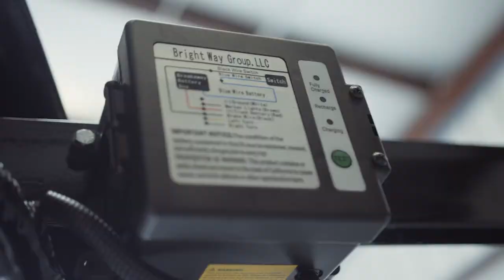Walk Around: 20K lb GVWR Gooseneck No Rails Lowboy Equipment Trailer | Texas Pride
Our Texas Pride 20K lb GVWR Gooseneck No Rails Lowboy Equipment Trailer is loaded with impressive standard features. Our trailers are American made and built by hand in Texas. See the full specs and options below. We also offer fast and easy financing.

PRICING
7' x 14' + 2' (16') Wood Deck $7,195
7' x 16' + 2' (18') Wood Deck $7,295
7' x 18' + 2' (20') Wood Deck $7,395
7' x 20' + 2' (22') Wood Deck $7,595
7' x 22' + 2' (24') Wood Deck $7,795
7' x 24' + 2' (26') Wood Deck $7,995
7' x 26' + 2' (28') Wood Deck $8,195
7' x 28' + 2' (30') Wood Deck $8,395
*Add $200 fee for pick up at our stores in North TX, MO and TN

SPECIFICATIONS
G.V.W.R.: 20,000 lbs
Empty Trailer Weight: 4,100 lbs (20' trailer with no additional options)
Net Payload Capacity: 15,900 lbs (20' trailer with no additional options)
Axles: Dual 9,000 lb Direct Lube 8 lug (electric brakes on both axles)
Suspension: Heavy duty slipper spring
Brakes: All wheel electric brakes on all axles (12" x 3 3/8" brake shoe)
Tires: New 17.5" ST235/75R17.5 18ply radial LRJ (6,005lbs ea)
Wheels: 17.5" eight hole silver or white mod
Main Frame: 8" channel
Tongue: 8" channel risers & 8" channel beams
Cross Members: 3" channel on 16" centers
Deck width: 80" between the fenders
Overall trailer width: 102" outside fender to outside fender
Deck height: Approximately 24" to 29"
Side rails: N/A - flat deck with no rails
Tie Downs: Stake pockets w/ rub rail
Coupler: Adjustable height 2 5/16" gooseneck ball
Jack: Dual 12,000 pound drop leg (spring loaded)
Safety Chains: Two heavy duty safety chains
Flooring: 2" pressure treated pine (screwed down)
Fenders: Heavy duty 14 gauge tread plate (reinforced)
Lighting: All flush mount or recessed lifetime LED stop / turn / clearance lighting
Wiring: U.S. made sealed modular wiring harness
Safety Equipment: Required break-a-way kit and conspicuity tape
Ramps: 5' long fold up or slide in steel loading ramps (your choice) included
Finish: Fully primed and painted with 2 coats of automotive grade acrylic enamel
Dovetail: 2' heavy duty tread plate

ADDITIONAL OPTIONS
17.5" 18ply mounted spare tire and rim: $350
Spring assist on ramps: $60
Wood lined ramps: $100
1/8" diamond plate flooring upgrade: $4 / Sq Ft
Upgrade to cross members on 12" centers: $250
Winch plate for winch: $100
8k Warn winch installed with battery and charger: $1,250
Stock white, red, blue, orange, green or yellow paint: $250
5' Heavy duty spring assist split gate (12,500# max equipment weight): $500
Front locking tool box in gooseneck (80"W x 17"H x 8"D) $250
Mammoth Ramps (required 4' Dovetail): $400
Pair of 5' aluminum ramps for loading equipment (Slide-In modles only): $450
King pin adapter for gooseneck hitch: $150

With over twenty years of experience building high-quality trailers, Texas Pride has become one of the largest trailer manufacturers in the country. With 6 nationwide locations, over 200 employees, 250,000 square feet of manufacturing space, and over 7 different trailer lines, you can be assured we have the experience and know-how to build the right trailer for you. As large as we’ve grown we are still a family-owned and operated company, which means service is still of the utmost importance to us. We manufacture, sell direct to our customers, and handle service after the sale all within the same company. This saves you money and makes sure we are there for you after your purchase. We look forward to hearing from you.

Texas Pride Trailers is proudly headquartered in Madisonville, Texas.